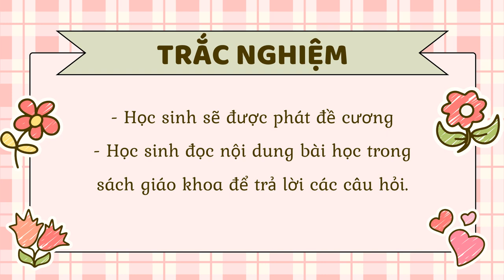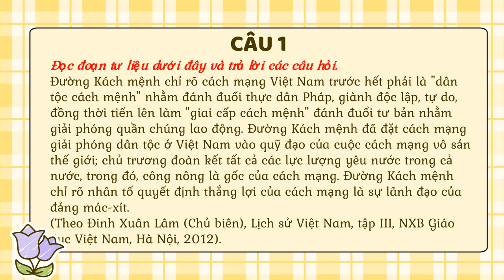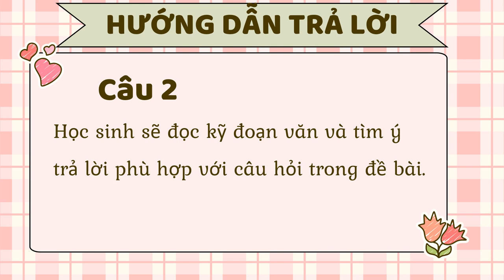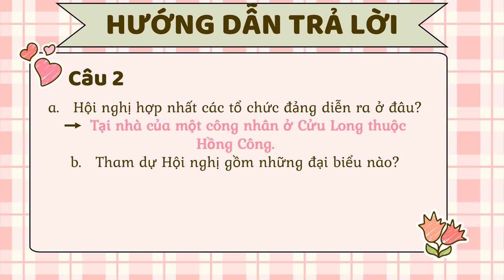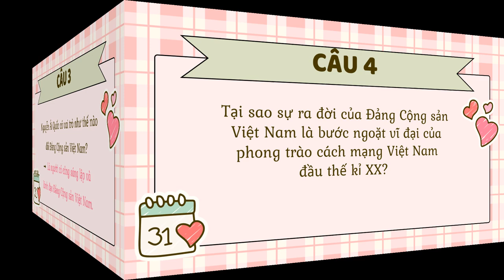LỊCH SỬ-ĐỊA LÝ 9 (Phần Lịch sử) - Ôn tập GHK1 (2024-2025)